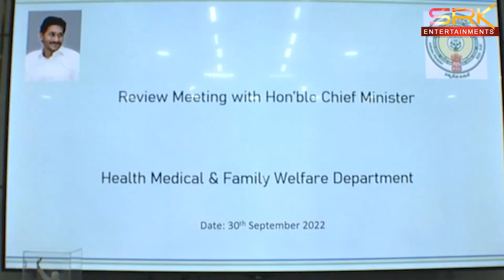వైద్య, ఆరోగ్య శాఖ పై C.M జగన్ సమీక్ష || 30-09-22 || SRK NEWS